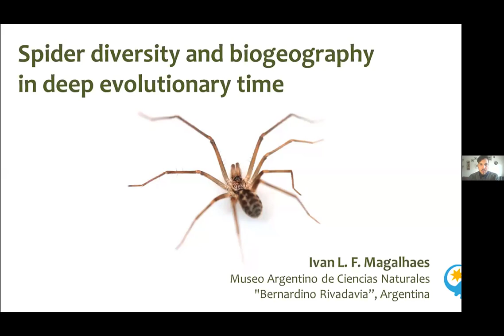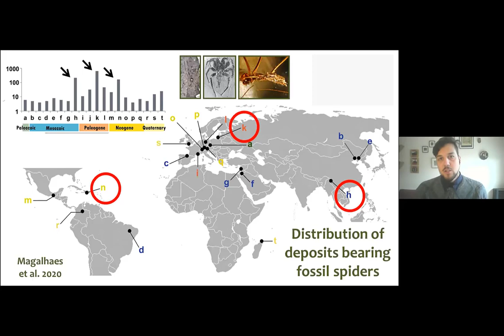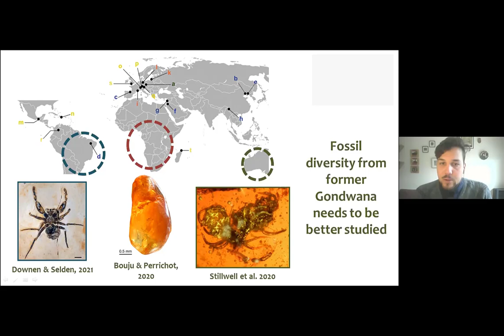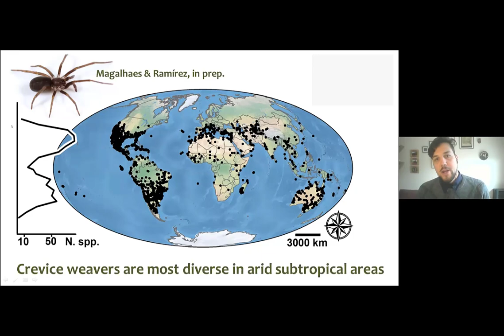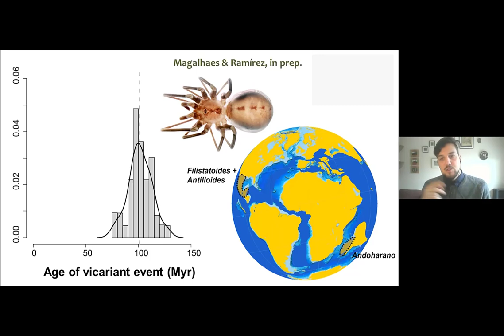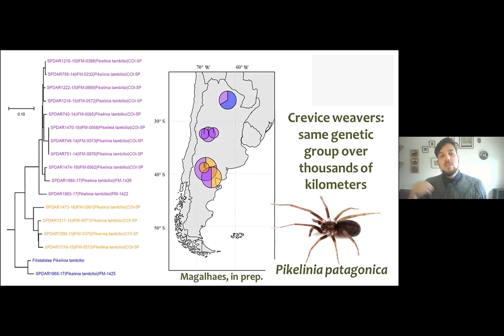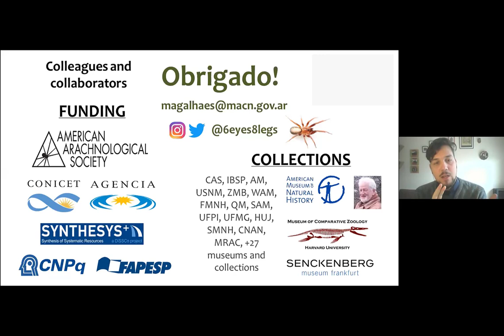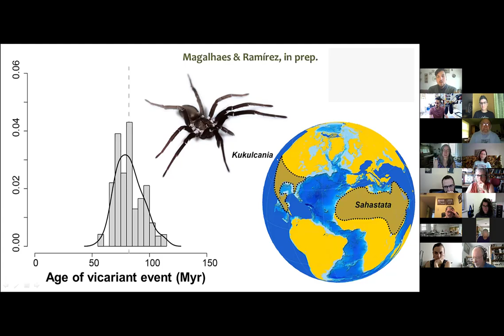Plenary talk by Ivan Magalhaes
Spider diversity and biogeography in deep evolutionary time